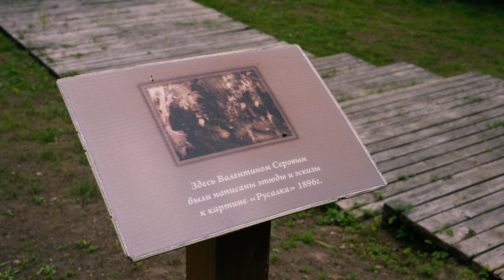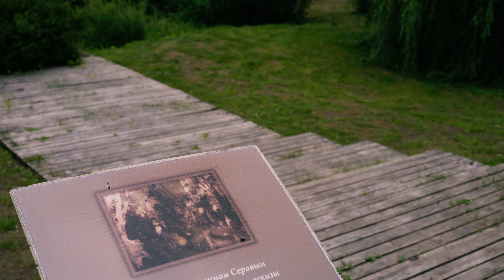2х дневный маршрут Волоколамск - Тверь.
Велосипедный маршрут Теряево - Волоколамск - Ярополец - Микулино городище - Домотканово - Тверь. Пройден в июле 2021г.